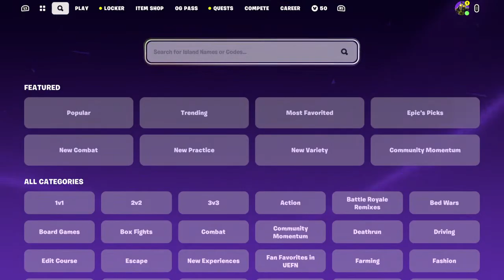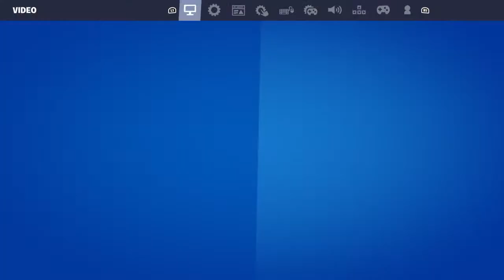Tilting these Towers Moth Style, pt 2.5